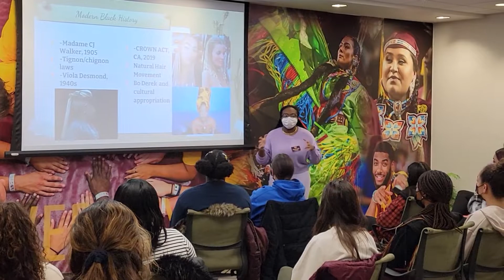Black Hair Care Event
Resident Assistant Makayla Osborn and Inclusion Assistant Samantha Chime felt that Mount Pleasant doesn't have adequate hair care resources for students of color on campus. Thats why they teamed up to provide free products and resources for students and put together a dialogue sessions to help students share experiences.

Shot & Edited By: Austin Muang